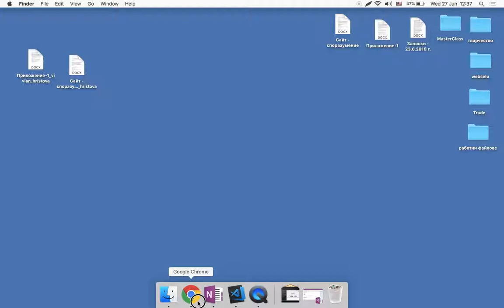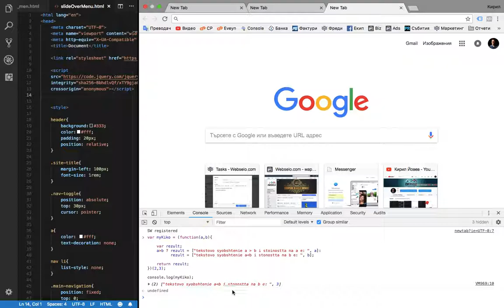Незабавно изпълняеми функции в ДжаваСкрипт